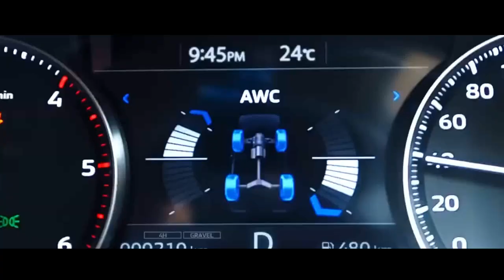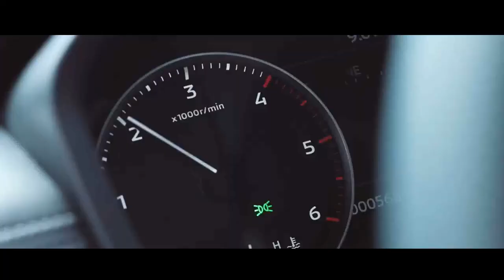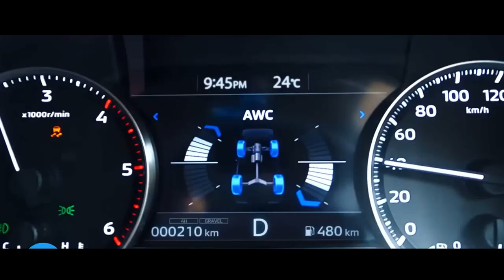MITSUBISHI L200 TRITON 2024